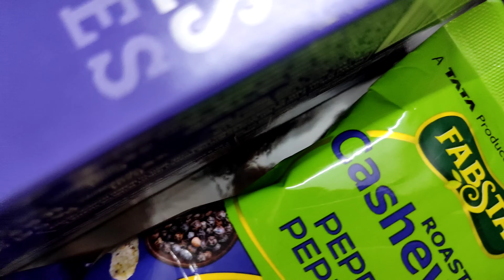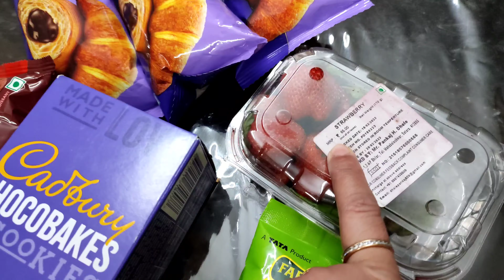weekend mini shopping 😎